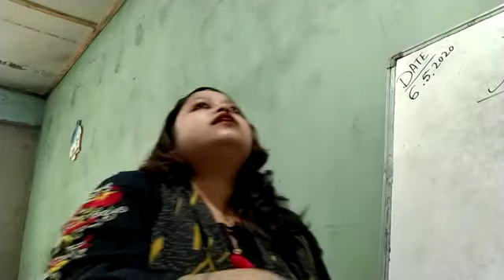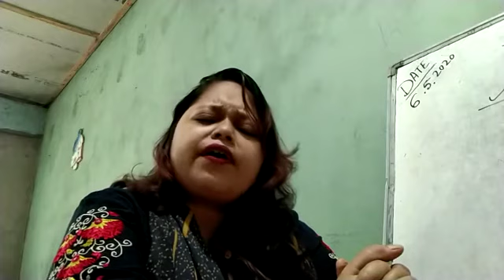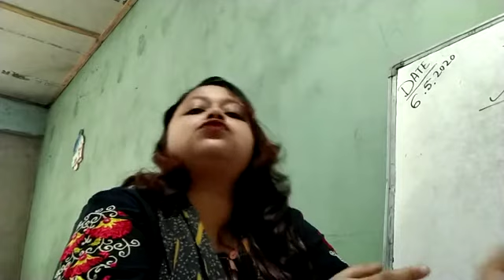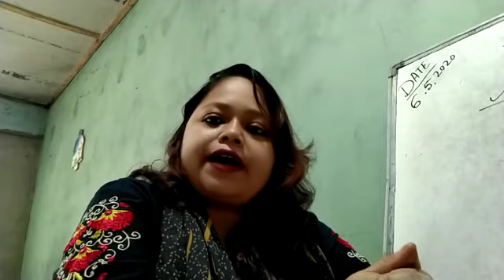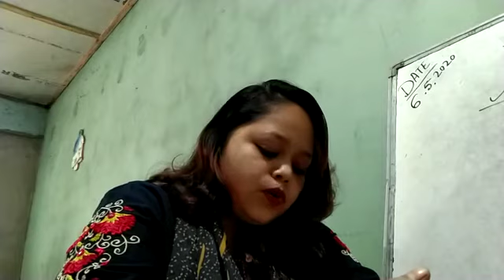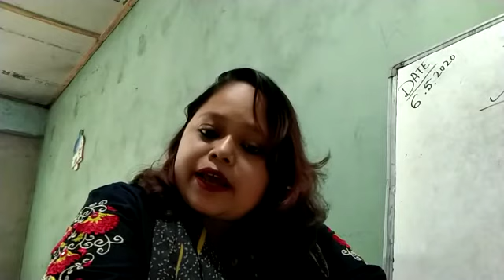Class VIII ,Assamese